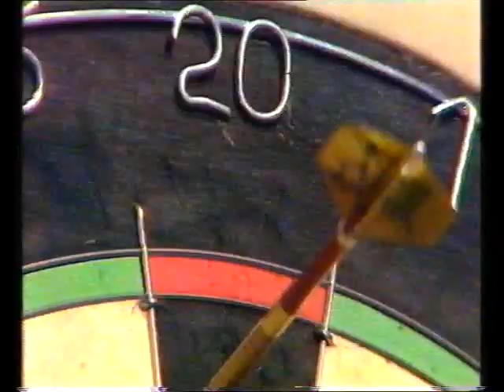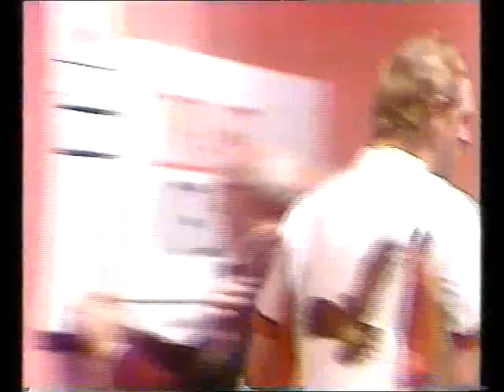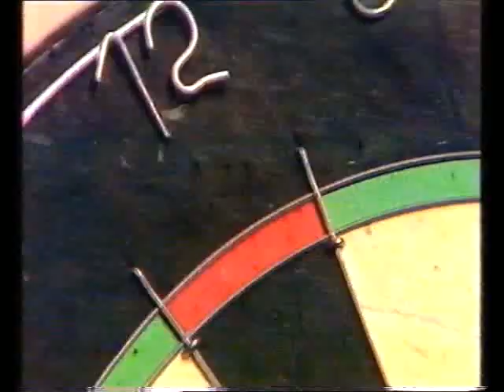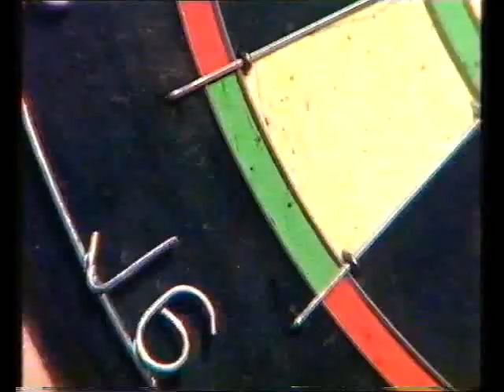Anderson vs Stewart Darts World Championship 1991 Round 2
Round 2 - Anderson v Stewart